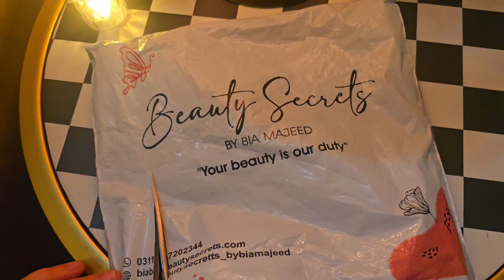Unboxing | Eid Gift Box | Elaha's World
This is a video about the unboxing of the Eid Gift Box.  Unboxing will reveal my Eid gift to all.  Let's check what is inside?